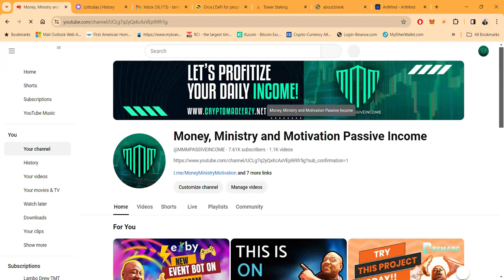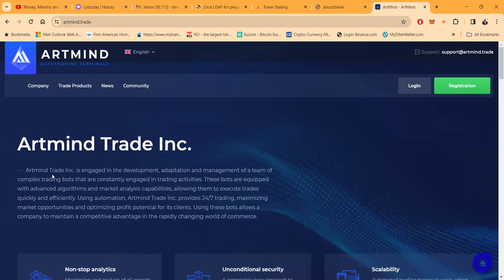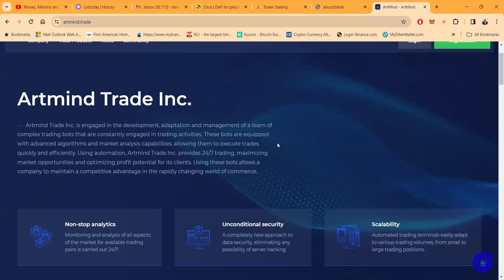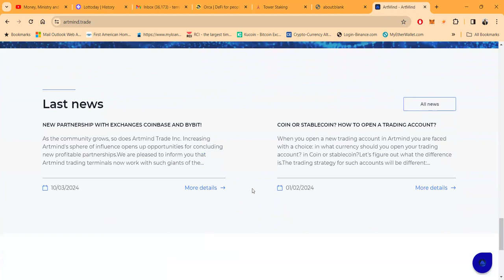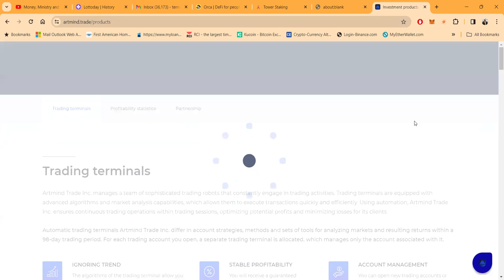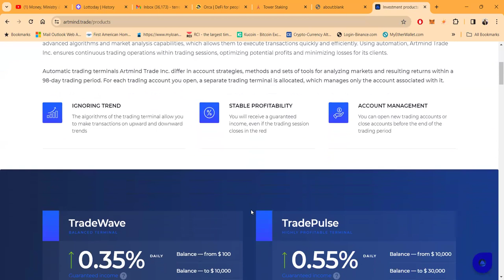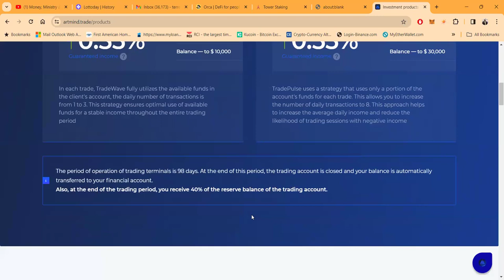Boost Your Earnings With Artmind Trade Inc. - Maximize Your Profits Today! 🚀✨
🚀✨ Maximize Your Profits with Artmind Trade Inc.

🚀✨ Maximize Your Earnings with Artmind Trade Inc. | Advanced Trading Bots Unleashed! 🤖💸

### YouTube Description

Welcome to Artmind Trade Inc., where the future of trading meets cutting-edge technology! Our journey is not just about trading; it's about revolutionizing the way we think about investments, leveraging the power of automation to navigate the dynamic and often volatile world of cryptocurrency. With a commitment to excellence, innovation, and security, we're here to guide you through the intricacies of automated trading, ensuring you're equipped to maximize your market potential. Dive into the world of Artmind Trade Inc., and let's embark on a journey of financial empowerment and technological breakthroughs together!

🔍 **Inside Artmind Trade Inc.: The Future of Automated Trading**

At the heart of Artmind Trade Inc. lies a sophisticated ecosystem of advanced trading bots, designed to transcend traditional trading boundaries. Our bots are not just tools; they're your partners in navigating the crypto markets. Equipped with state-of-the-art algorithms and unparalleled market analysis capabilities, these bots execute trades with precision and efficiency, ensuring you're always a step ahead.

🌐 **Non-Stop Analytics: Our Commitment to Excellence**

Imagine a world where market analysis never sleeps, where every trading pair is meticulously monitored around the clock. This is the reality at Artmind Trade Inc., where our bots tirelessly analyze the market, ensuring no opportunity is missed. Our approach is proactive, our analysis comprehensive, and our commitment to your success unwavering.

🛡️ **Unconditional Security: Your Trust, Our Priority**

In an era where data breaches are all too common, Artmind Trade Inc. introduces a groundbreaking approach to security. Our systems are fortified against external threats, ensuring your investments are protected under all circumstances. With Artmind, you can trade with confidence, knowing your financial well-being is safeguarded.

📈 **Scalability: Growing with You**

Whether you're making small trades or managing large portfolios, our automated trading terminals are designed to adapt seamlessly. This flexibility allows us to cater to a wide range of trading volumes, ensuring efficiency and effectiveness regardless of the scale of your investments.

🌎 **Wide Range of Applications: Trusted by the Best**

Our trading bots are not just popular among individual investors; they're also the preferred choice for investment banks and large trading companies worldwide. This trust stems from our bots' ability to control trading processes intelligently, adapting strategies in real-time based on analyzed data to minimize risks and enhance profitability.

🔬 **Technical Market Analysis: The Artmind Edge**

Our integrated team of programmers, analysts, and traders brings together extensive experience from leading financial institutions, dedicating over a year to develop and continually refine our automated trading terminals. Through rigorous testing and comparison with other market products, Artmind Trade Inc. has established itself as a leader in automated trading technology.

🤝 **A New Era of Customer Focus**

Unlike other companies that sell their software and step back, Artmind Trade Inc. is committed to a long-term partnership with our clients. We provide continuous support, ensuring our strategies evolve with the market, keeping you at the forefront of trading innovation.

💼 **Volatility Protection: Safeguarding Your Investments**

Our proprietary algorithms are designed to weather the storms of cryptocurrency volatility, opening trades only when the conditions are most favorable. This strategic approach significantly reduces the risk of loss, providing a safety net for your investments.

📚 **Stay Informed with the Latest News**

terminals, we've got you covered.

🌟 **Join Us: A New Approach to Investment**

00:00 Introduction
00:45 Overview
02:51 A Look Inside
04:18 Live Withdrawal